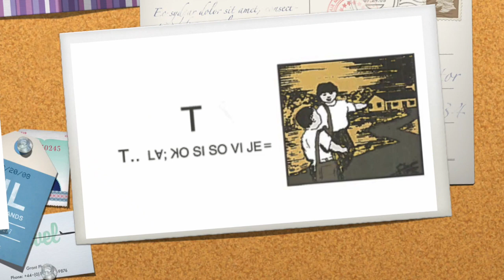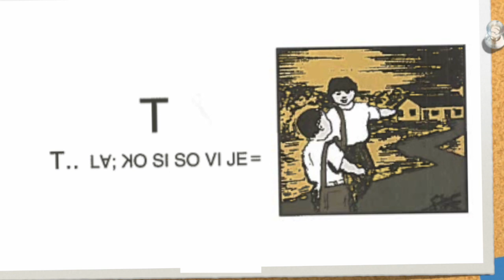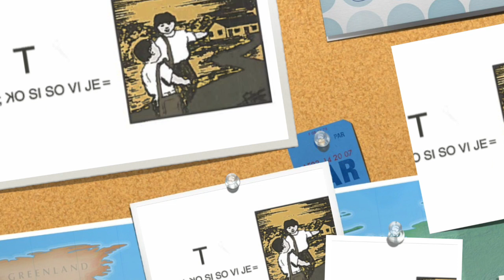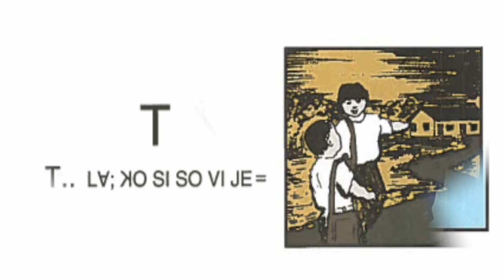ꓡꓲ-ꓢꓴ ꓕꓳ ꓶ ꓢꓳ ꓡꓯ ꓲ ꓐ ꓑ ꓒ ꓓ ꓔ ꓕ ꓲ The Lisu Times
ꓙ ꓖꓶ ꓢꓴ꓾ Lisu Language Center (LLC)
ꓟꓸ ꓖꓶ ꓢꓴ꓾ꓟꓸ ꓒ ꓤ-ꓗꓳ
                   ꓟꓸ ꓒ ꓮ-ꓓꓶ ꓙꓬ
                   ꓟꓸ ꓟ ꓗꓲ-ꓔꓲ ꓠ-ꓠ

Thank you visit The Lisu Times Channel.